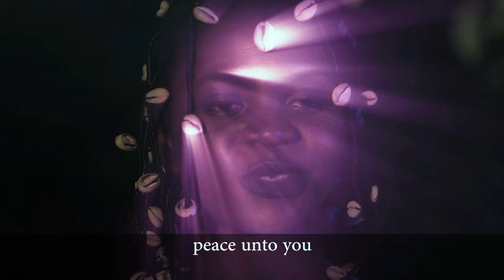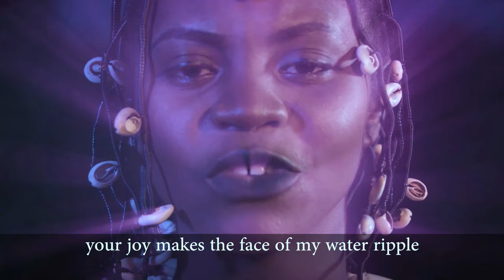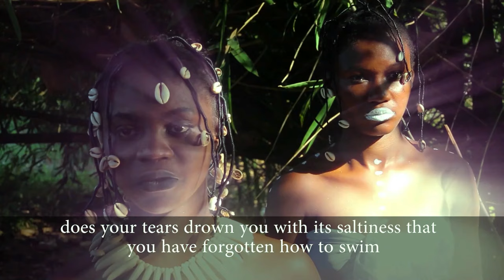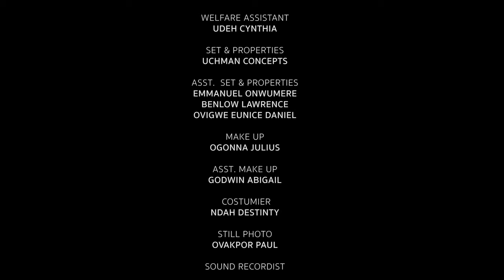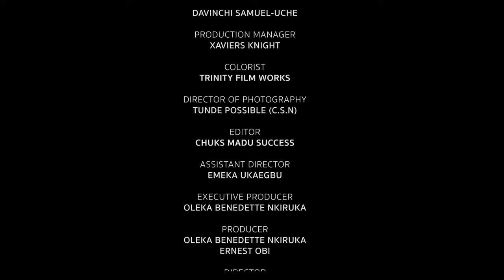You Will Cry Tears Of Sorrow While Watching This Sad Touching True Life Story - A Nigerian Movie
This Nigerian Movie is about You Will Cry Tears Of Sorrow While Watching This Sad Touching True Life Story - A Nigerian Movie